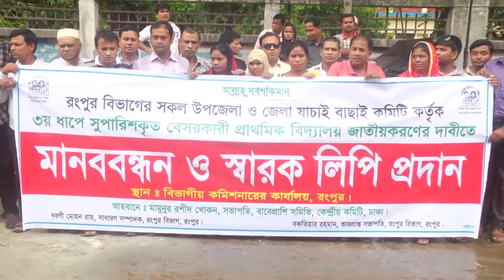বে-সরকারি প্রতিষ্ঠানের শিক্ষকদের মানববন্ধন ও স্মারকলিপি ideatictv71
বে-সরকারি প্রতিষ্ঠানের শিক্ষকদের মানববন্ধন ও স্মারকলিপি